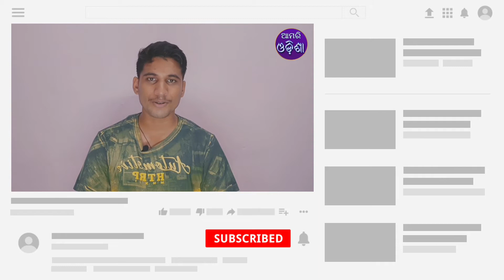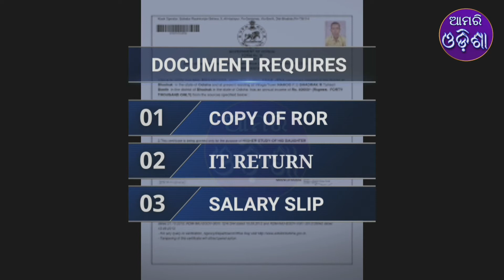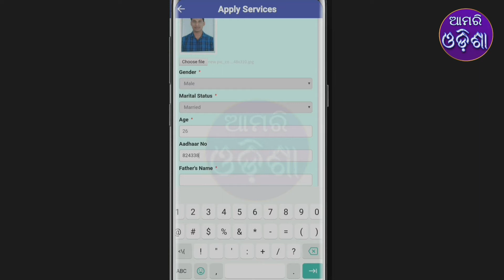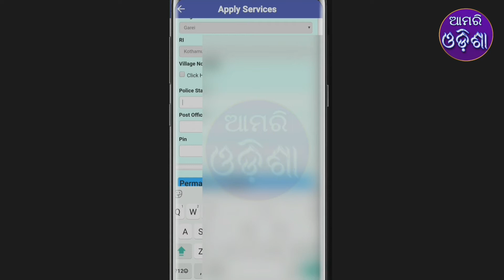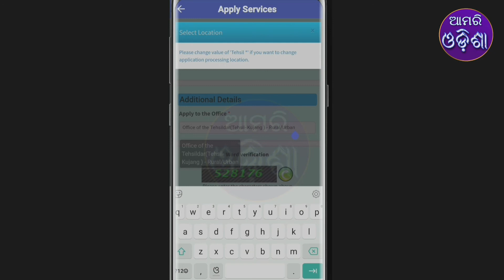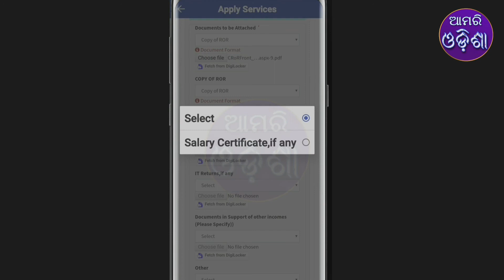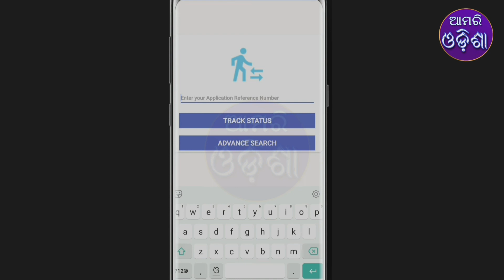How to apply income certificate online in odisha|online application for income Certificate in odia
In this video i have described how you can apply online Income certificate in 5 minutes.Which documents  you require to apply for income certificate  i have mentioned in this video.
The application link  has given below

This Video made by Aamari Odisha
I will clear your doubt.If you want any video you can suggest me on comment box.

Director/Actor:-Suryanarayan Mishra